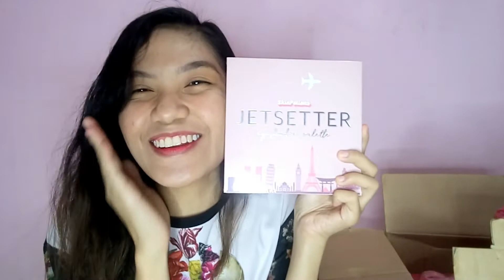Unboxing my Skinpotions Holidream Giveaway prizes 🐰 | Patsy Boo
LOVE NOTE ❤
--- Hello fellas! it's me Pat from the Philippines! ♡  Nagenjoy ka rin ba sa aking unboxing of giveaway prizes video? Pero mas enjoy if jojoin ka sa aking first ever giveaway! I am happy to share some products from Skinpotions that are close to my heart because to be honest these goodies are too much for me, I am just grateful. Plus, I will be adding more goodies that are cruelty free that you guys will love to!

2🐰 Must be following me on instagram (@patrizxlenn) -- because I will be announcing 1 winner there in the last week of February 2019. 😉

3🐰 Comment on this YouTube video any questions you wish to know about me and DO NOT FORGET the IG username you are using in following me. -- I will be checking your entries one by one so I get to know you, loves.❤

4🐰 Tag 5 friends on my instagram giveaway post who would love to receive these products and DO NOT FORGET to include your YouTube username 📍(@friend1, @friend2,  @friend3, @friend4, @friend5 + YT username) -- No need for you to tag another set of friends but if you feel like doing so, you may go 😊 But be reminded that it will NOT be an additional entry.

🐰🐰 EXTRA ENTRY (Optional): Repost this photo ONCE in your IG FEED with the hashtags
GiveawayPH 💖 and don't forget to tag me in your post! 😊

📍 Open to PH residents only! I will be responsible for the shipping fee, no worries! 😘

THANK YOU FOR JOINING GUYS!

PS: Let me know your ideas of what I should film in the comments section below.

xoxo :*
P ❤

FAQs:
AGE when filmed: 23 y/o
CAMERA USED: Sony C5 Ultra phone
MOVIE EDITOR: Wondershare Filmora
THUMBNAIL EDITOR: Befunky and Pixlr